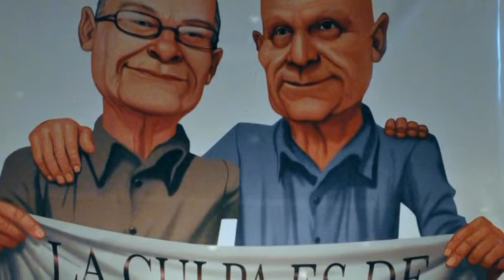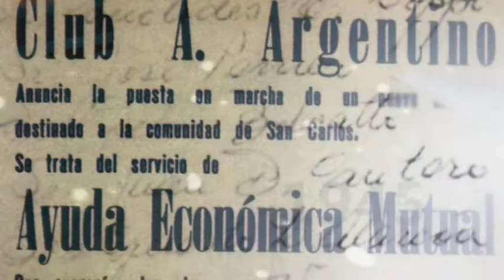Ángel Serra – Presidente Club Atlético Argentino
Mañana se presentará el libro por los 100 años de la institución